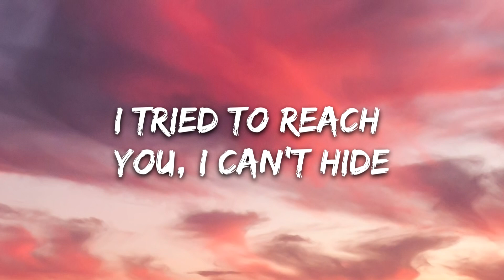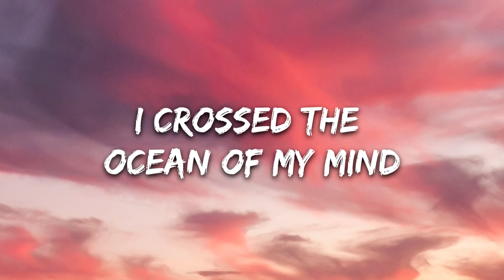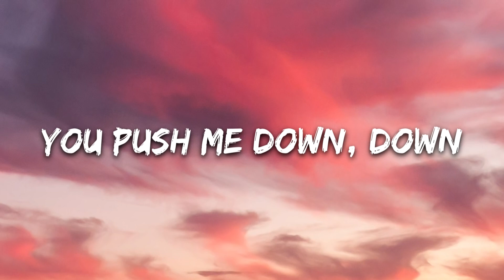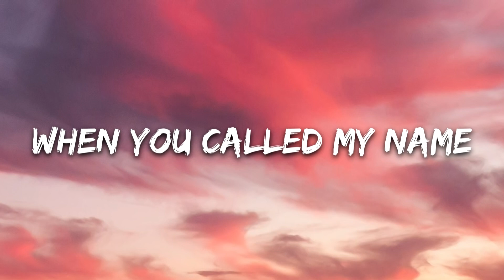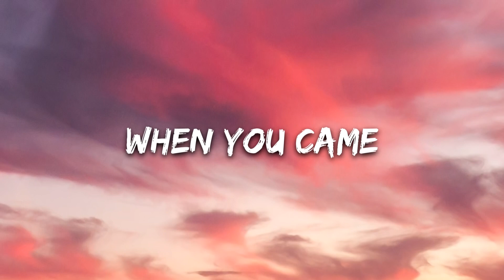Kina - Can We Kiss Forever? (Lyrics) ft. Adriana Proenza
[Instrumental]

[Instrumental]